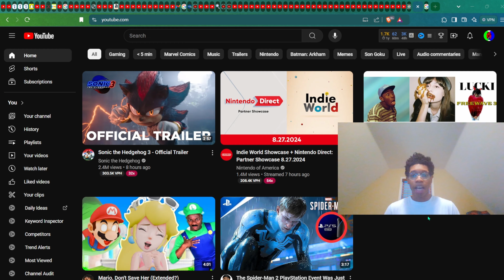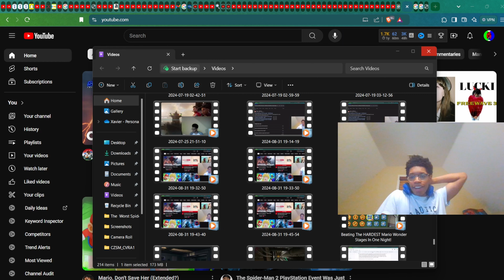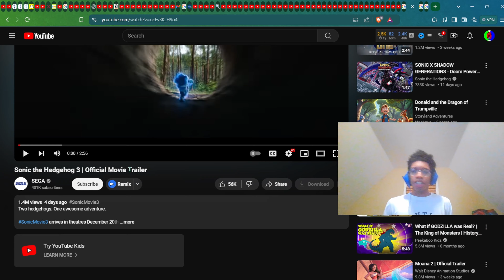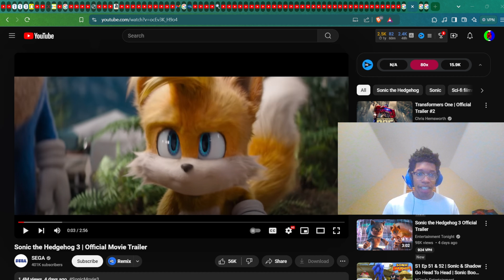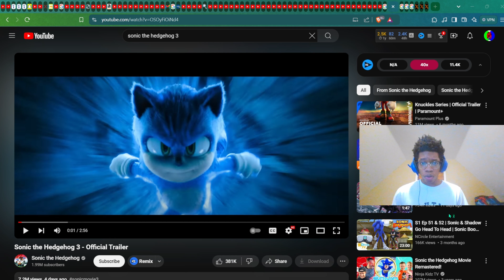SONIC THE HEDGEHOG 3 TRAILER REACTION!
Way Past Cool! - XM

XM Timestamps
0:00 INTRO
1:15 Trailer Reaction
5:50 Trailer Breakdown
9:09 OUTRO